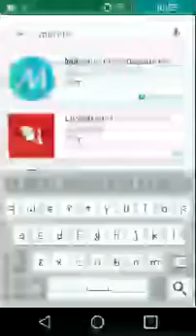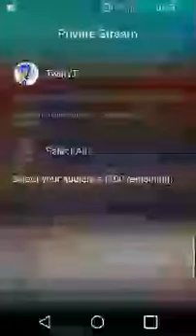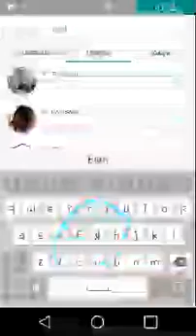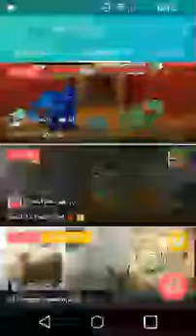A new livestream app